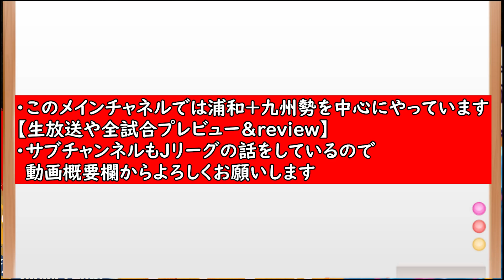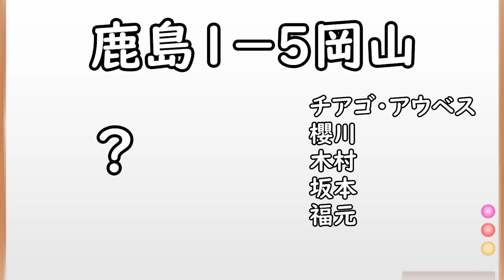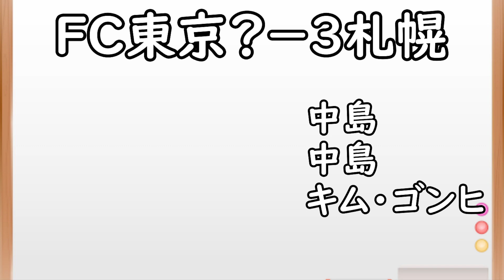【トレマ】鳥栖トレマ連勝！大分は開幕戦相手の徳島とゲーム！鹿島よ…どうした【Jリーグ】